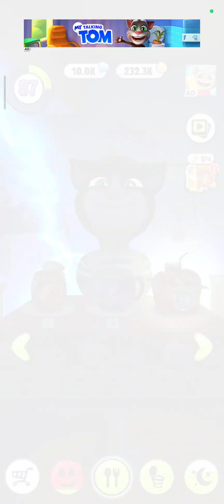Một ngày của Tôm